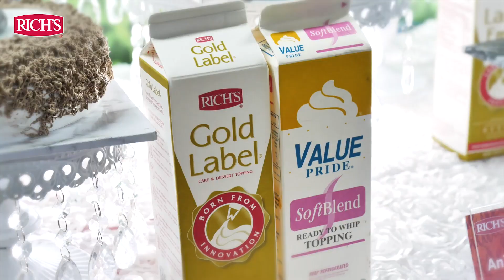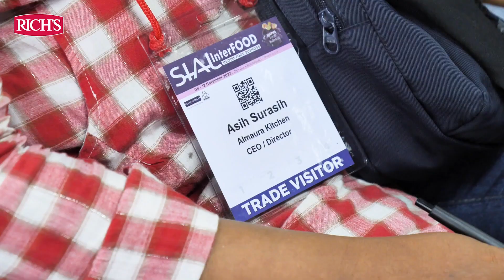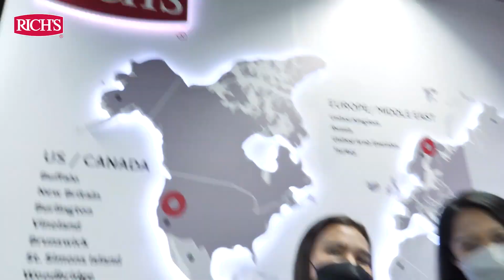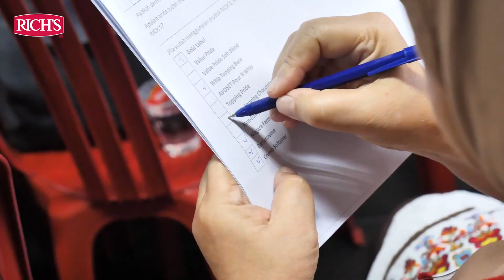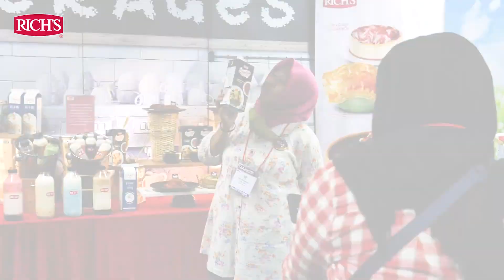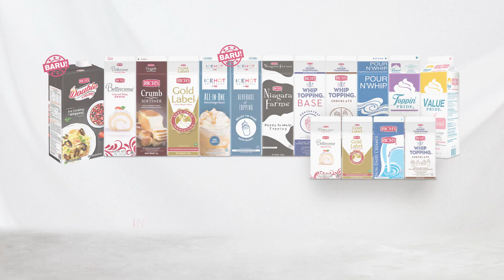Marathon Demo Rich's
Rich’s menggelar marathon demo selama 4 hari
Tonton keseruan eventnya di video ini yuk! Ada guest star spesial Chef James dari Rich's Malaysia loh🥰
Juga follow akun Facebook dan Instagram : Rich Products Indonesia.